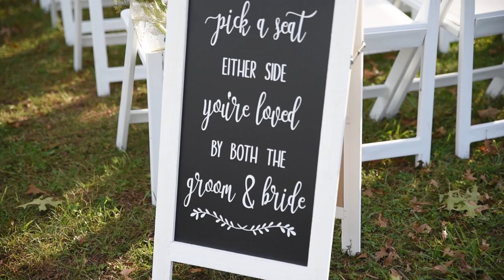Jessie & Chris | October 12, 2019 | The Red Barn at Hampshire College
I loved everything about this day! Jessie and Chris Buckley are so incredibly sweet, and I couldn't help but watch this 4 times before uploading it 😍😭💕

Videography by my husband, Chris :)
Photography by Kayla Marie Herrick
Venue: The Red Barn at Hampshire College